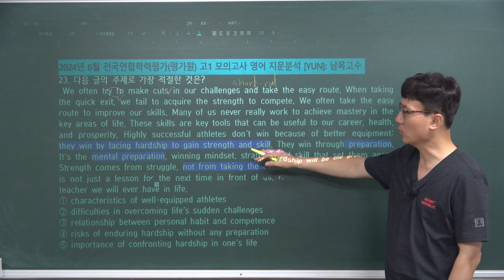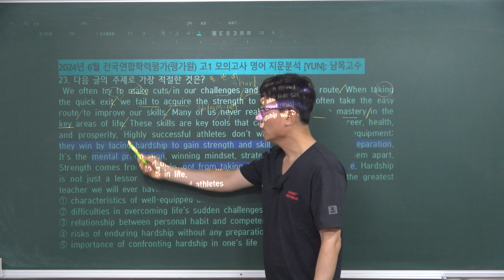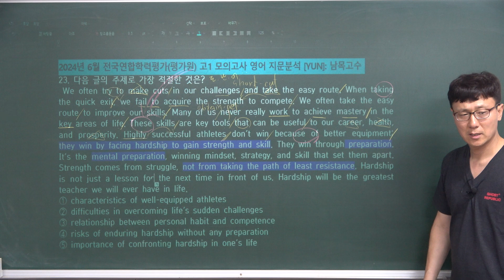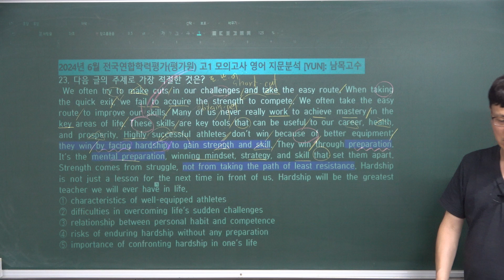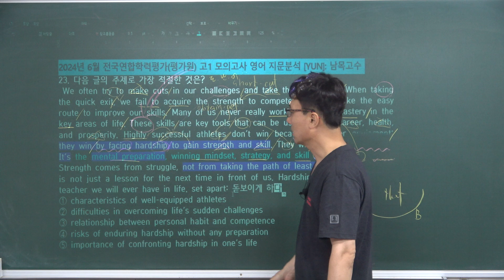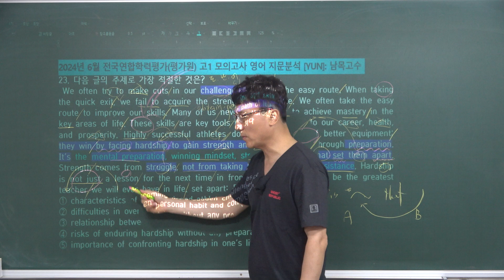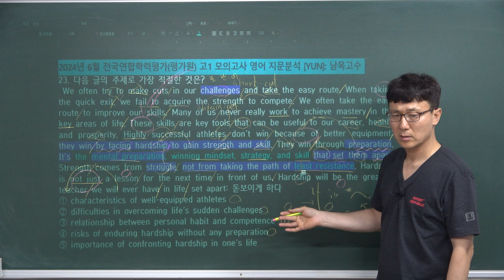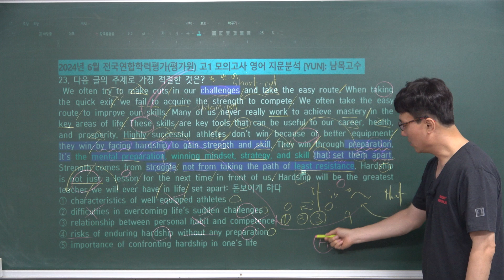JWJ+SAH[2024년 6월 고1 모의고사_23번_20240624]고1 전국연합학력평가 모의고사_남목고수